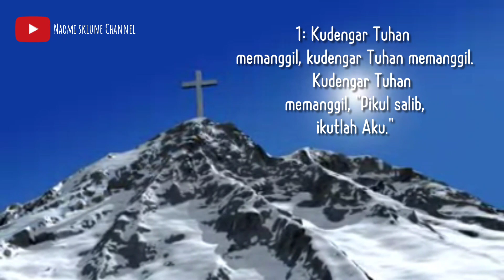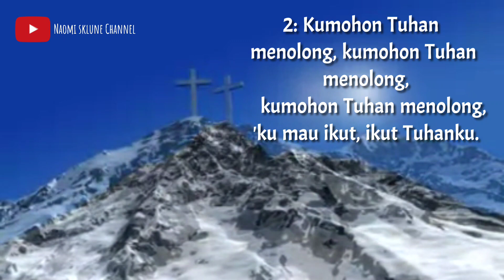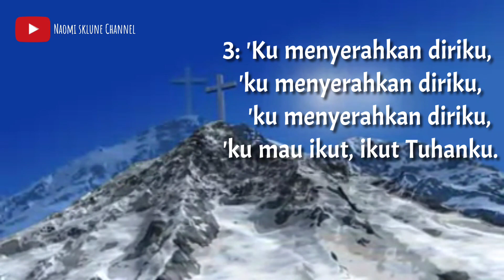KPPK 329 LIRIK Yesus Pimpin, 'Ku Mau Ikut (Where He leads Me) E.W. Blandy John S. Norris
KPPK 329. Yesus Pimpin, 'Ku Mau Ikut
(Where He leads Me)

E.W. Blandy
John S. Norris
NORRIS

1=F
4/4

 1: Kudengar Tuhan memanggil, kudengar Tuhan memanggil.
    Kudengar Tuhan memanggil, "Pikul salib, ikutlah Aku."

Ref.
    Yesus pimpin 'ku mau ikut, Yesus pimpin 'ku mau ikut,
    susah duka pasti ikut, 'ku mau ikut, ikut Tuhanku.

 2: Kumohon Tuhan menolong, kumohon Tuhan menolong,
    kumohon Tuhan menolong, 'ku mau ikut, ikut Tuhanku.

 3: 'Ku menyerahkan diriku, 'ku menyerahkan diriku,
    'ku menyerahkan diriku, 'ku mau ikut, ikut TuhaTuhanku.

Cover by : Naomi Sklune